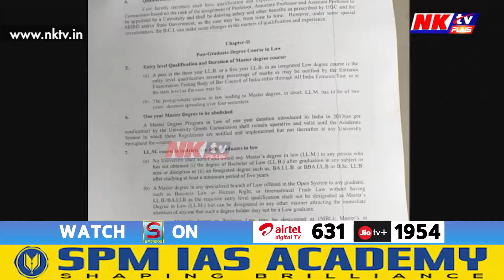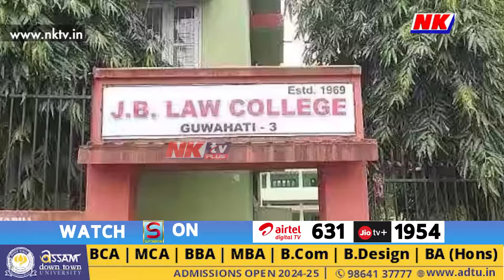গুৱাহাটী বিশ্ববিদ্যালয়ৰ হঠকাৰী সিদ্ধান্ত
বিশ্ববিদ্যালয়ৰ অধীনৰ আইন মহাবিদ্যালয়ৰ পৰা প্ৰত্যাহাৰ স্নাতকোত্তৰ পাঠ্যক্ৰম
বিশ্ববিদ্যালয়ৰ সিদ্ধান্তৰ বিৰুদ্ধে ক্ষোভ ছাত্ৰ-ছাত্ৰীৰ
আইন মহাবিদ্যালয়সমূহৰ পৰা হঠাৎ প্ৰত্যাহাৰ স্নাতকোত্তৰ পাঠ্যক্ৰম